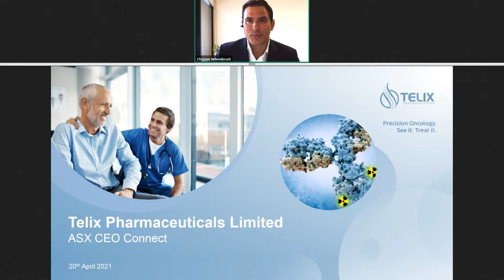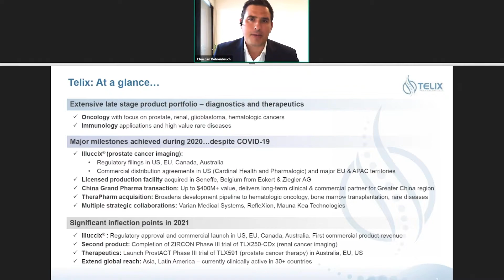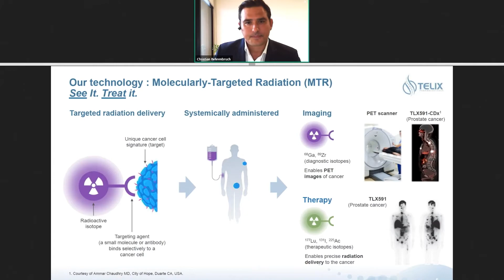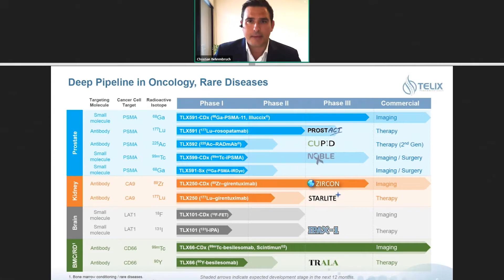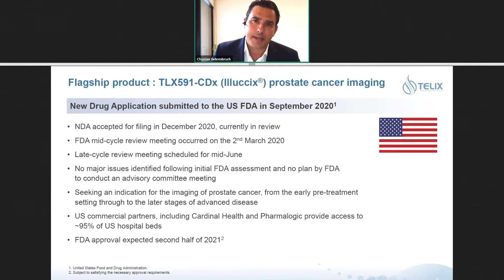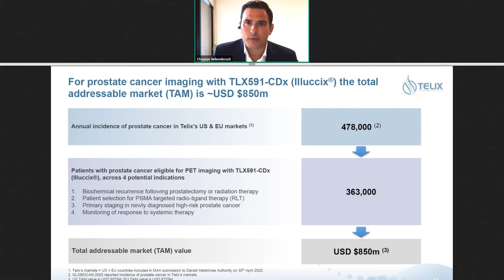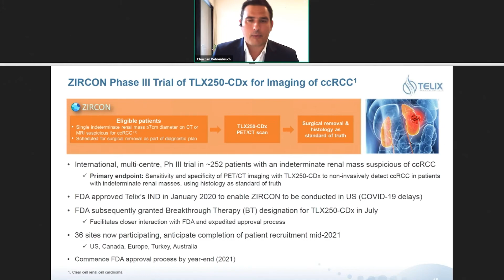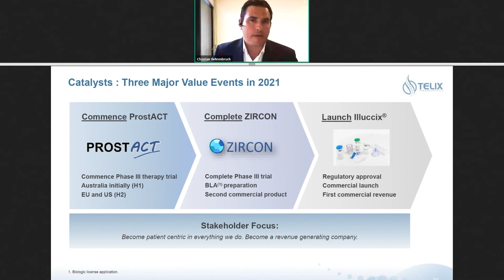ASX CEO Connect - April 2021 - Dr. Christian Behrenbruch - Telix Pharmaceuticals Limited (ASX: TLX)